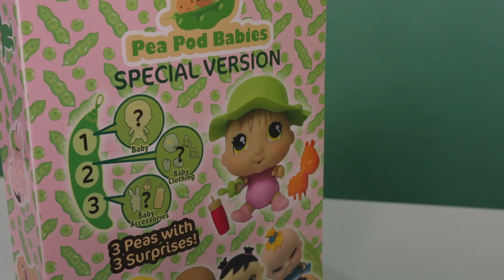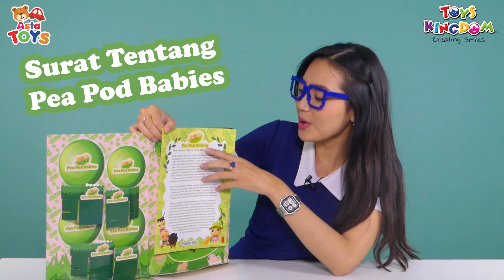KAK ALIS MELAHIRKAN!! | Pea Pod Babies - Asta Kidz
Halo adik-adik!!
Hari ini Kak Alis ada mainan baru yang penuh kejutan!!
namanya PEA POD BABIES!! Penasaran nggaa??
Mainan ini isinya apa ya...

Ingin mainan ini?

LINE : @astaandkidz

Backsound by :